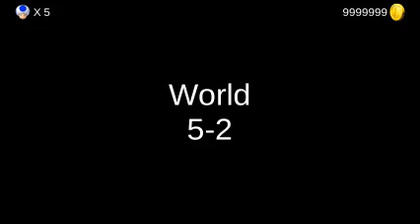Super Mario HD 2 Moedas Infinitas #10 Voar pulando no Vento Idolatrada